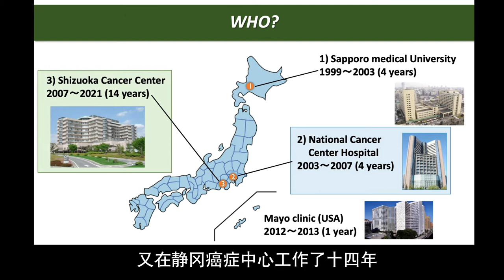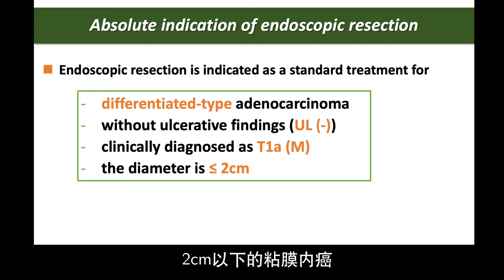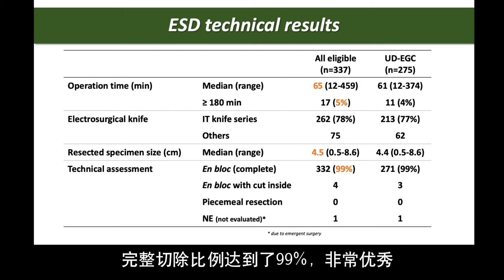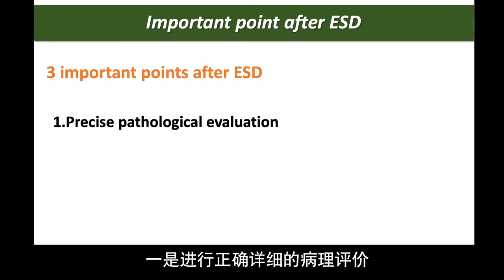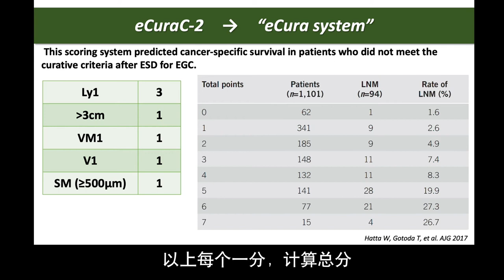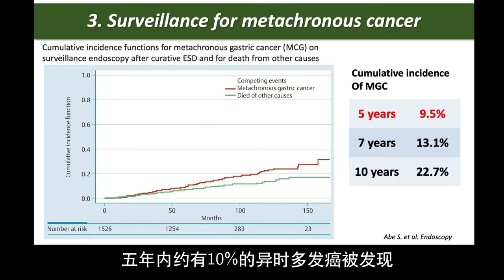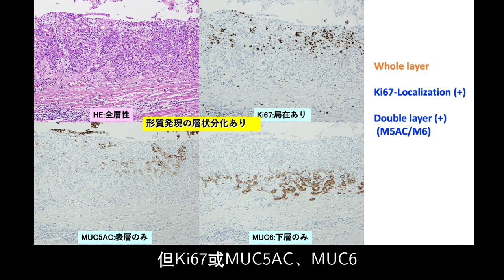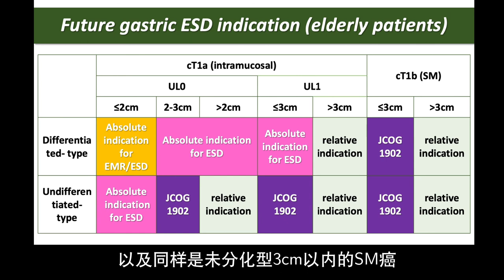滝沢医師（記念塔病院）【The 1st RENJI DIGESTIVE ENDOSCOPY SYMPOSIUM】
中国上海で開催された学会 (The 1st RENJI DIGESTIVE ENDOSCOPY SYMPOSIUM)において、当院消化器内科の滝沢医師が早期胃癌の内視鏡切除に関する招待講演を行いました

■滝沢医師プロフィール

●資格
日本消化器内視鏡学会　専門医、指導医、支部評議員、学術評議員、FJGES
日本消化器病学会　専門医、指導医、支部評議員、学会評議員
日本消化管学会　胃腸科専門医、胃腸科指導医、代議員
日本内科学会　認定内科医
日本胃癌学会　代議員
日本食道学会　食道科認定医
がん治療認定医機構　がん治療認定医

●所属学会
日本内科学会
日本消化器内視鏡学会
日本消化器病学会
日本胃癌学会
日本食道学会
日本消化管学会
ASGE（米国内視鏡学会）

●受賞歴
2004年　Best poster Award (JDDW 2004)
2005年　Travel Grant Award (UEGW2005)
2006年　Travel Grant Award (UEGW2006)
2007年　第32回　村上記念「胃と腸」賞　「胃未分化型腺癌の粘膜内増殖形式からみた粘膜切除の適応」
2007年　Travel Grant Award (UEGW2007)
2011年　財団法人 がん集学的治療研究財団　海外派遣（がん臨床研究推進事業）
2011年　Travel Grant Award (UEGW2011)
2016年　Digestive Endoscopy誌 Best Reviewer Award 2015
2017年　公益財団法人 内視鏡医学研究振興財団　平成28年度 多施設共同研究助成金
2017年　公益財団法人 内視鏡医学研究振興財団　平成29年度 海外派遣助成金 （UEGW2017）
2019年　日本消化管学会　最優秀賞（臨床部門）
2021年　APDWF-JGHF Educational Grant (APDW2021)

■滝沢医師が会長を務める内視鏡勉強会AMBITIOUS